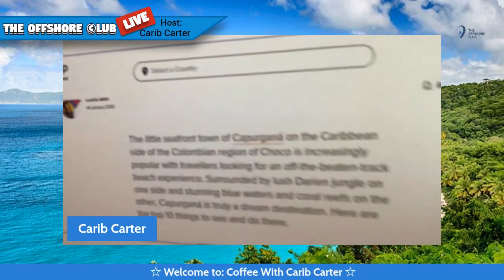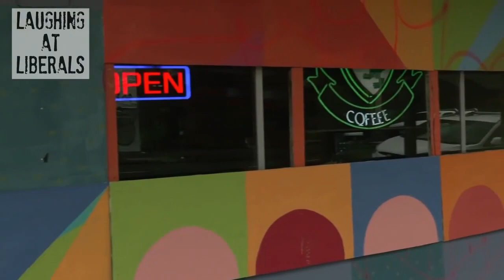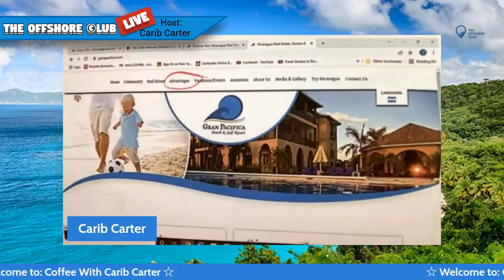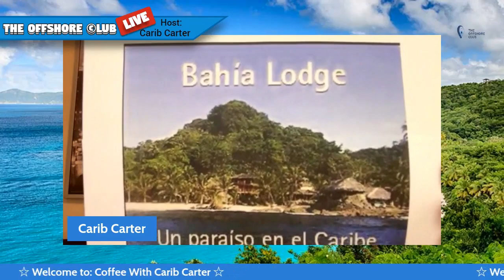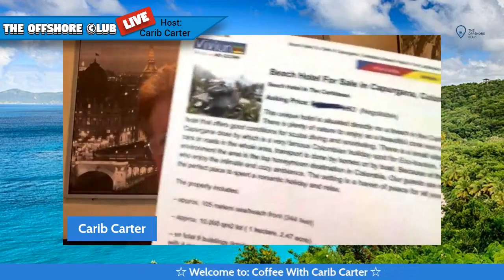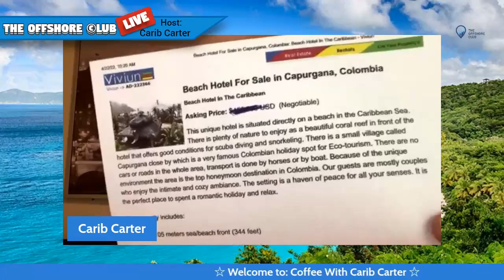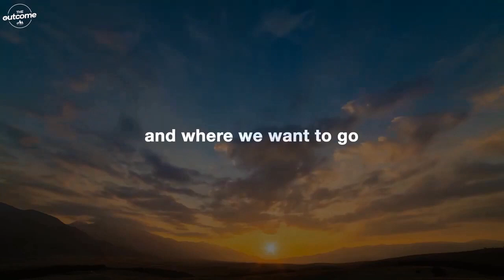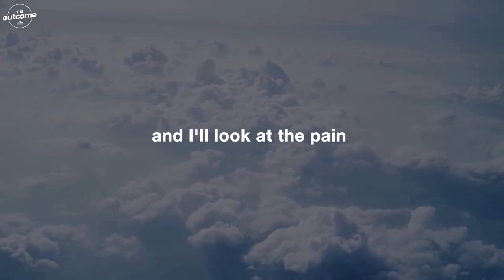Coffee With Carib Carter | Episode 57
Ever dreamed of owning your own oceanfront Caribbean resort -- complete with three story manor home overlooking the Sea... five (count 'em, five) beautiful bungalows for guest rentals... and a beautiful seaside restaurant? Well, in today's intriguing episode, Carib Carter tells you how you have all of that -- and more -- for mere pocket change! Plus, he interviews financial guru Romulus who reveals how you could make 25% stock market ROI year after year!